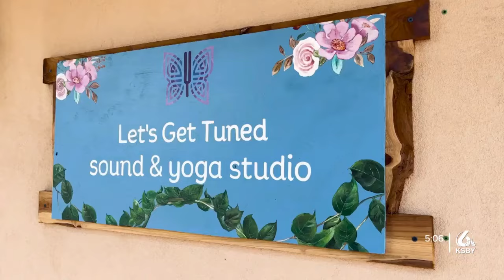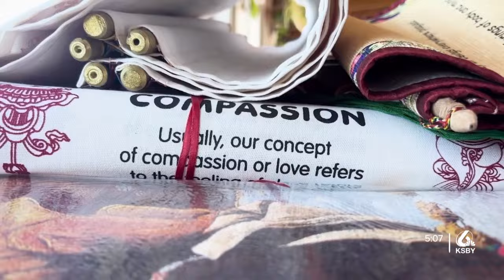Tibetan monks tour Central Coast in Morro Bay, Paso Robles